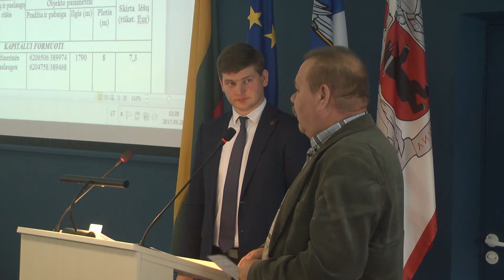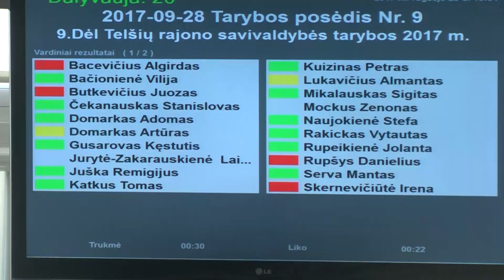Rugsėjo 28 dieną Telšių rajono savivaldybėje įvyko savivaldybės tarybos posėdis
Rugsėjo 28 dieną Telšių rajono savivaldybėje įvyko savivaldybės tarybos posėdis. Posėdyje dalyvavo 26 tarybos nariai, buvo svarstomi 25 klausimai. Posėdis prasidėjo nuo pažinties su naujuoju Telšių autobuso parko direktoriumi Sauliumi Bucevičiu...
Telšių rajono savivaldybės tarybos narys Algirdas Bacevičius klausė, ar naujoji Telšių autobusų parko valdžia reikalaus vykdyti sutartinius įsipareigojimus iš privačių bendrovių...
Telšių rajono savivaldybės meras Petras Kuizinas prašė pritarti bendradarbiavimo sutarčiai tarp Telšių rajono savivaldybės, akcinės bendrovės „Žemaitijos pienas“ ir Telšių „Ateities“ progimnazijos.